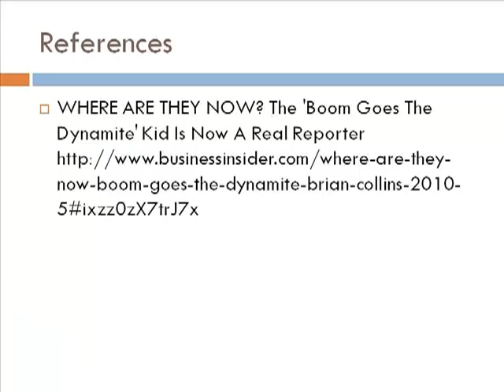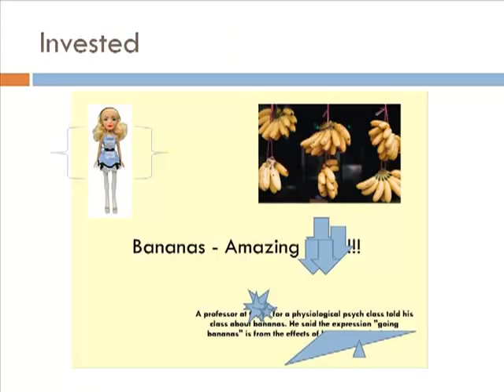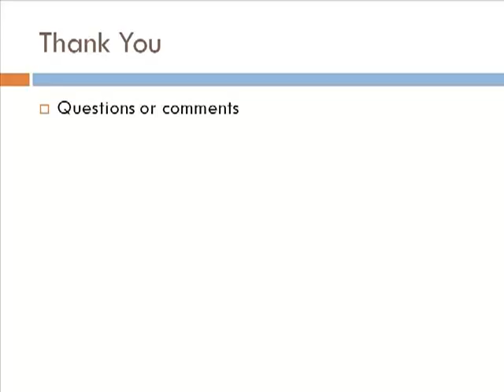THE COMPLAINER - BANANABOX (lecture)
Bananabox edit from Randall Beaver. He say: "almost not a no video cause it's almost a video. almost."
Made In Miami.